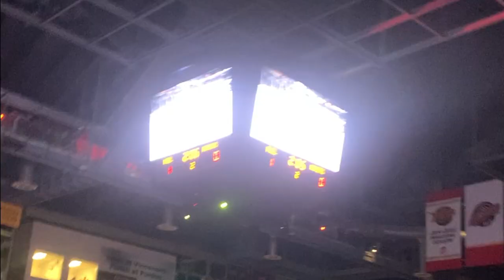Komets vs. Fuel: November 17, 2021 - Indiana Farmer's Colisseum